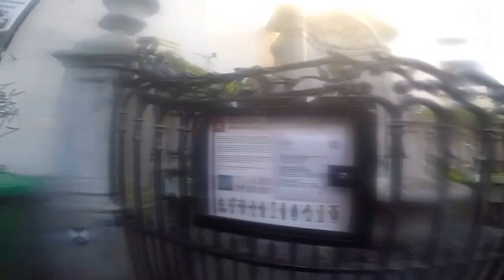5-27 Day 41 – 브리셀(Brussels) – 룩셈브르크(Luxembourg) : Stage6 Slow TV(동영상)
오늘은 5월 27일 여행 41번째 날(Day41)입니다.
산티아고(Santiago) & 유럽(Europe) 여행 오늘 최종 목적지는 벨기에 Brussels 입니다.